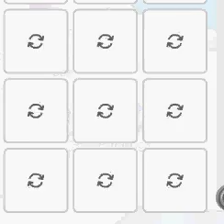Ocho Cinco88 with Romeruan